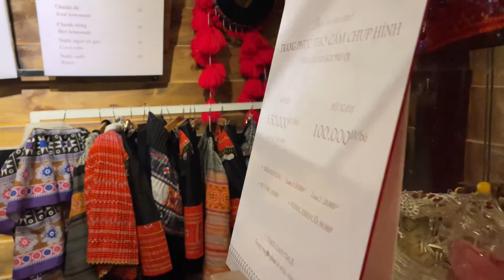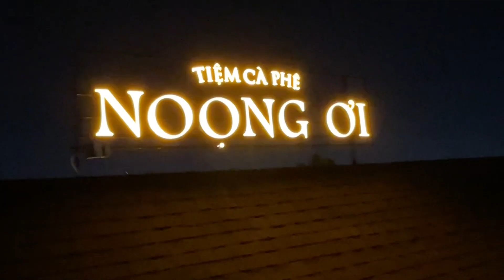Vlogs 34 || CÀ PHÊ VIEW ĐẸP ĐANG HÓT Ở THỦ ĐỨC